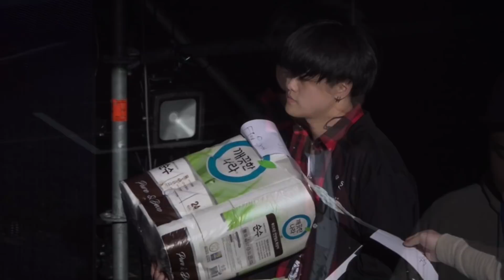20181028 빈첸 VINXEN 'AQUARIUM vol.2' - 2일차 (Full)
20181028 빈첸 VINXEN 'AQUARIUM vol.2 (2일차)

*블루스퀘어 아이파크홀

1. 플라시보(00:04) - 키프클랜
2. fucked yp(02:50) - 김민규 Young-kay (& 키프클랜)
3. 북(05:15) - 이로한 (& 키프클랜)
4. 늪 (09:02)
5. 제련 (11:15)
6. ouu ouu ouu (14:25)
7. UDC Wave (17:47)
8. 다시 (20:26)
9. 탓 (22:40)
10. 조항 (25:11)
11. 마른논에 물 대기 (27:42)
12. 패륜아 (30:35)
13. 그대들은 어떤 기분이신가요 (33:59)
11. 어디야 (37:17)
12. 버드나무 (39:47)
13. AQUARIUM (42:12)
14. 눈송이 (46:21)
15. 선의의 거짓말 (48:17)
16. 별 (51:55)
17. 기타연주 (55:11)
18. 유재석 (56:17)
19. GOOD NIGHT (1:00:47) - 김하온 HAON
20. 불운의 사고 (1:03:07)
(편집 실수로 '줄' 빠짐)
21. 선악과 (1:05:21)
22. 필요도 (1:08:00)
23. 가오리 (1:11:22)
24. 타는 목마름으로 (1:12:01)
25. STACKIN HATER (1:15:10)
26. 바코드 (1:18:02)
27. photographic image (1:21:40)